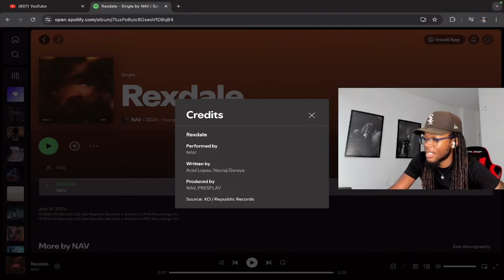ALBUM OTW 🔥 | DELI Reacts to NAV - Rexdale